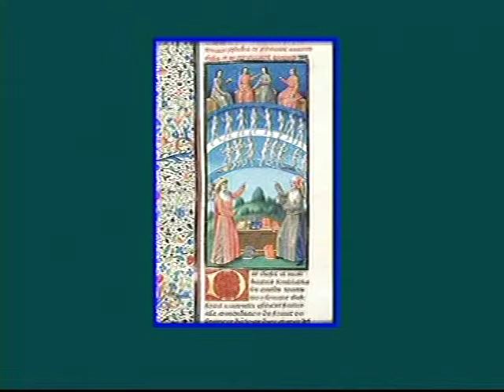John David Ebert Lecture on the Anima Mundi part 1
The rest of this series is now available on Google Play for download This is class #11, the final class, of my "Psychology of the Soul" course which I gave at the Astrological
Institute in Scottsdale, Arizona in 1999.